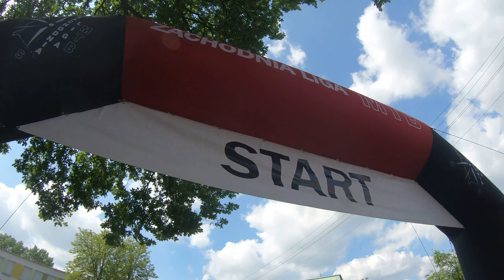Zachodnia Liga MTB PRZYTOCZNA 2021 dystans mega.Start i pierwsza runda - kamerzysta Mariusz Wójcicki